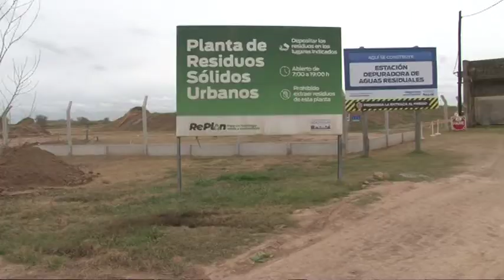Guillermo Giordano Obra de Cloacas Cerco Perimetral y demas avances de obra